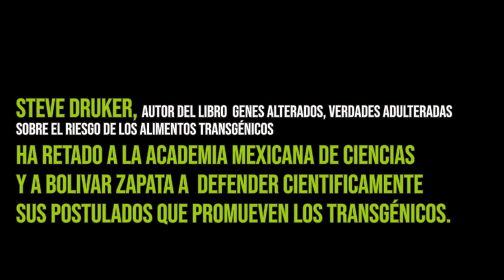Conferencia de prensa de Steve Druker quien pide una respuesta a la Academia Mexicana de Ciencia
Conferencia de prensa de Steve Druker quien pide una respuesta a la Academia Mexicana de Ciencia y a Bolivar Zapata sobre el reto de sostener sus postulados que han sostienen que Druker miente cuando dice que los trangénicos son un riesgo para la salud a través de sus investigaciones en los Estados Unidos.
Steve Druker acompañado de la Unión de Científicos Comprometidos con la Sociedad UCCS y Guerreros Verdes Ac.
Les compartimos sus palabra dobladas al español por el servicio de traduccion de la conferencia misma.
Guerreros Verdes AC